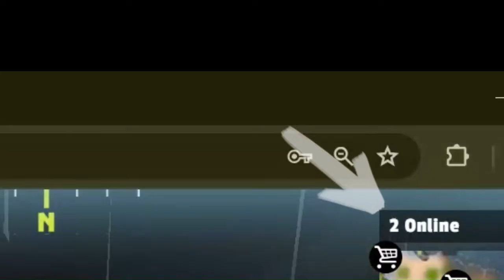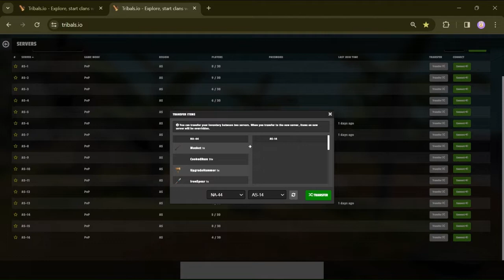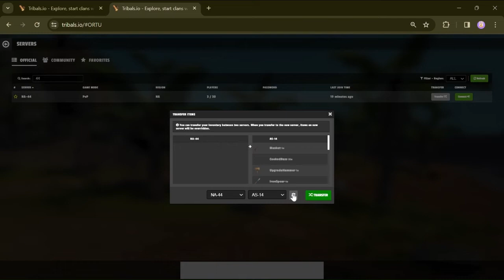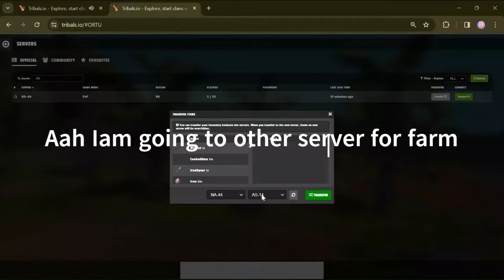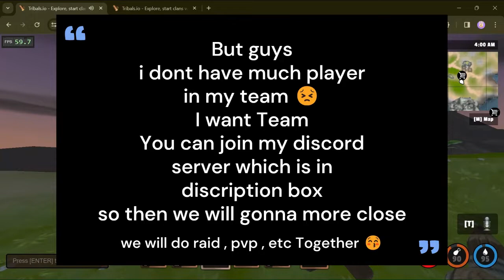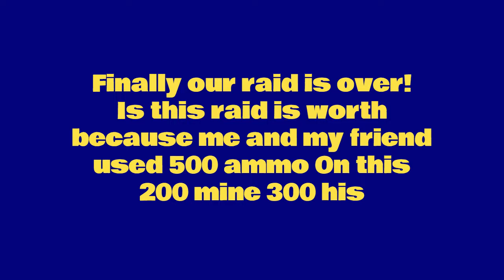Farming & Raiding! What we got in raid 😲[Pt-3] ⛏️ || ADHBUT FIRE GAMING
Hey Guys,
Welcome to my new youtube video!
and Comment what kind of Content you like
                                      See You Soon On Next Video!